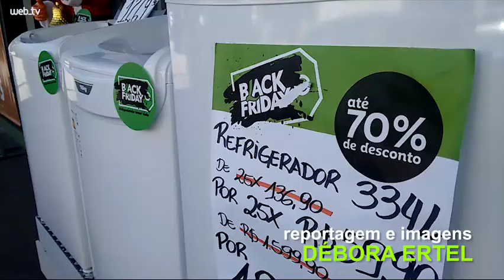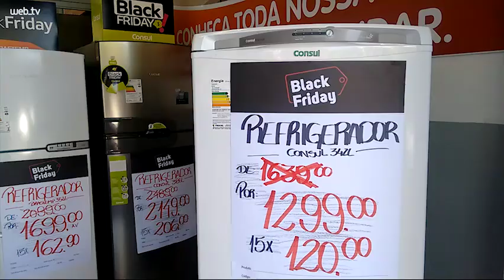Subprocurador do Procon alerta os consumidores para cuidados com a Black Friday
Promoções ocorrem no ambiente físico e virtual, mas é preciso cuidado